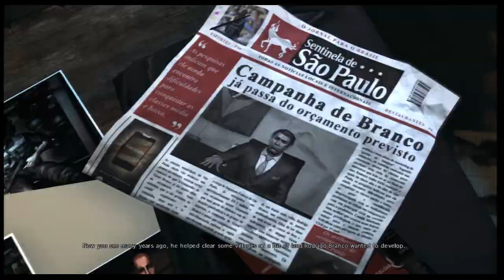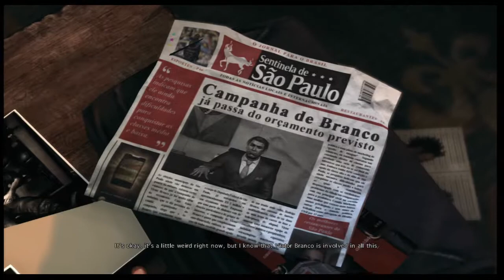Max Payne 3 HD Walkthrough Part 12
This is a Max Payne 3 Walkthrough with zero editing. So whatever you see is whatever I had to go through. I do not own Max Payne or Rockstar.